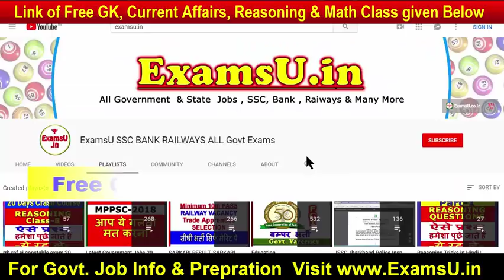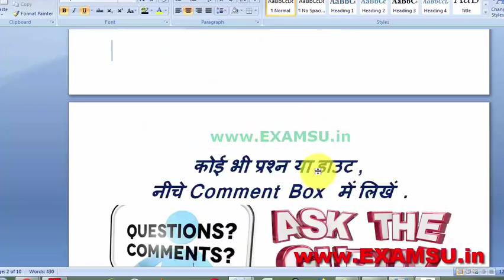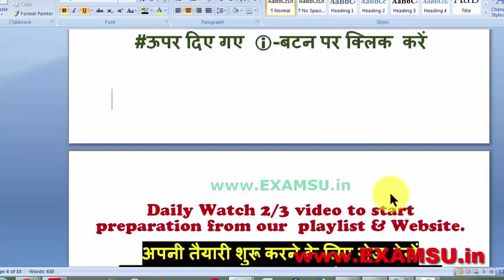up police cutoff, UP POLICE BHARTI 2018 latest update,,upp new cutoff | UP POlice Result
up police bharti new cutoff, UP POLICE BHARTI 2018 latest update,,upp new cutoff | UP POlice Result